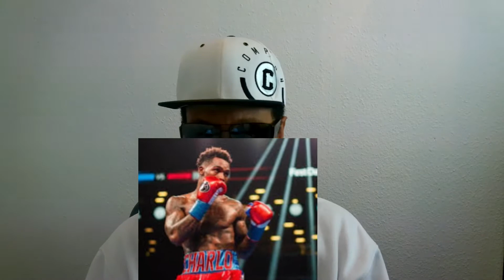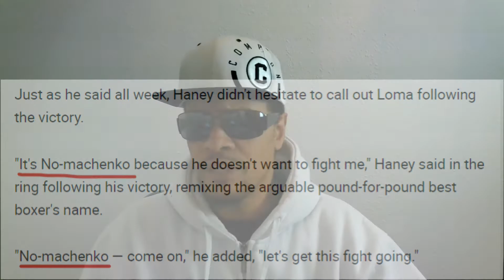A Simple Clarification For Boxing's New Franchise Title! CHARLO BELT!!!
Selective Ignorance is being apllied here by most media. The confusion is a delusion. The definition of this prize or destinction has been sketchy to say the least. So as a boxing fan I have simplified it...hence Charlo Belt.